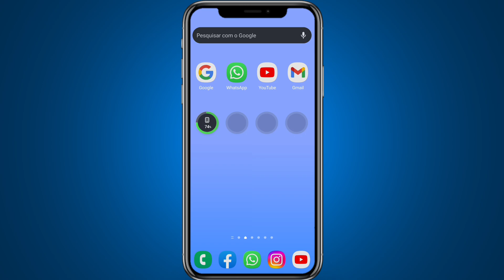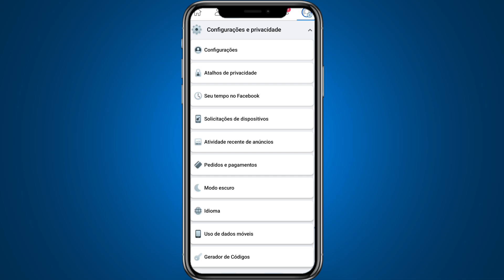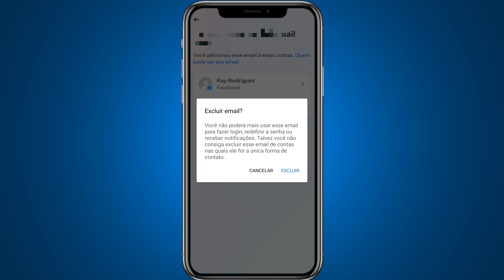Como REMOVER E-MAIL do Facebook - Tirar e-mail do Facebook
No vídeo de hoje vamos aprender como podemos remover e-mail do Facebook, caso você queira remover seu e-mail cadastro no Facebook você está no lugar certo.

➥ Pesquisa relacionadas
➥ Como remover e-mail do Facebook
➥ Como tirar e-mail do Facebook
➥ Remover e-mail do Facebook
➥ E-mail do Facebook

Gratidão:)